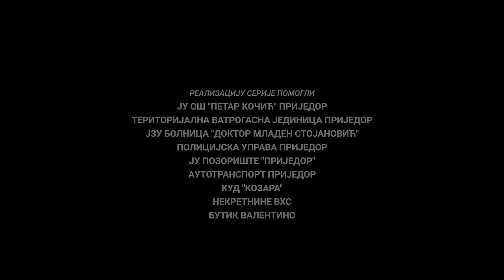DOBRO JUTRO, KOMŠIJA - 20 EPIZODA (SEZONA 4)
POSLJEDNJA EPIZODA 4. SEZONE

"Dobro Jutro, Komšija" vam predstavlja novu sezonu serije "Dobro Jutro, Komšija S4". Nakon devet dijelova filma i tri sezone serije tu je nova sezona serije koji će vas nasmijati do suza, kao i svi prethodni dijelovi do sad. Premija nove sezone serije počinje 1.1.2023. i od tad svake nedelje možete očekivati novu epizodu na našem YouTube kanalu.